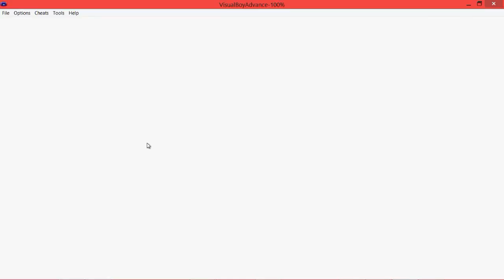Mount Moon- The Sorrow of Team Rocket : Pokemon Red Version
The Sudden Appearance of Team Rocket in Mount Moon. Then The great Journey of questing Continues. --